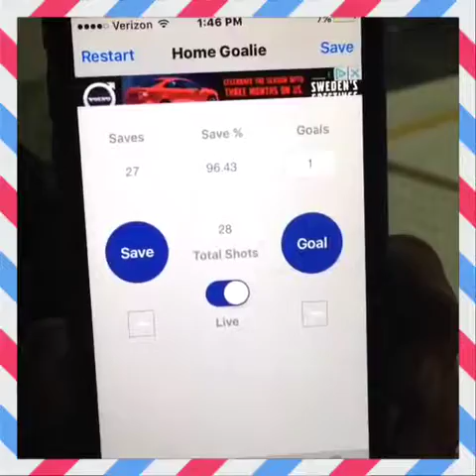Nikki win 3-1 against Darien